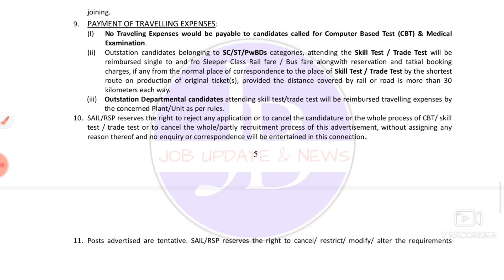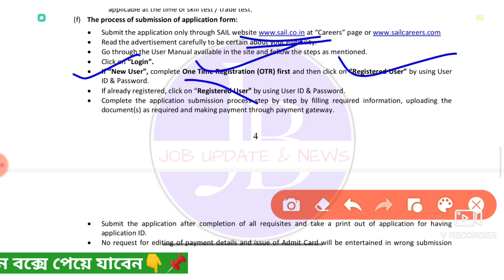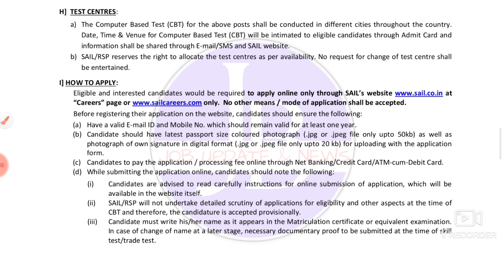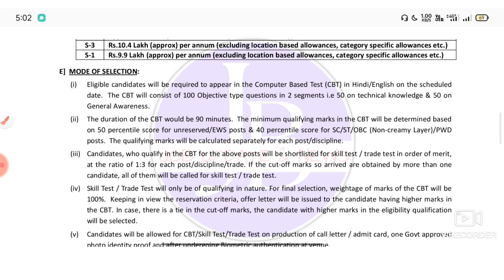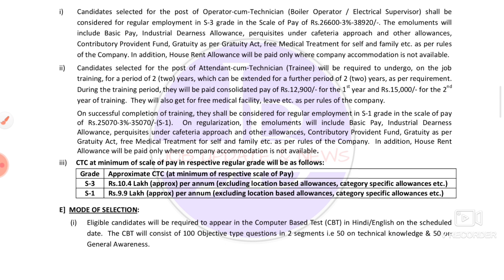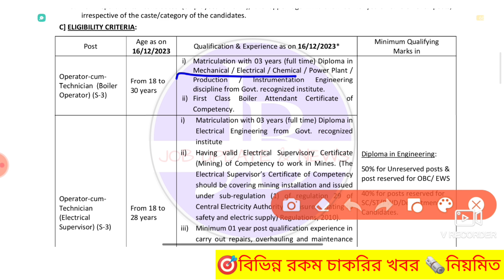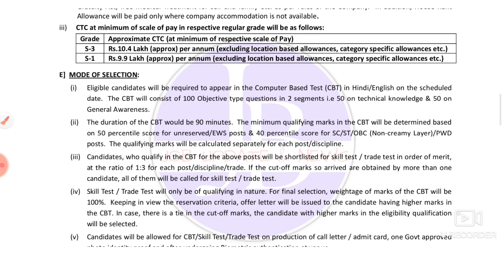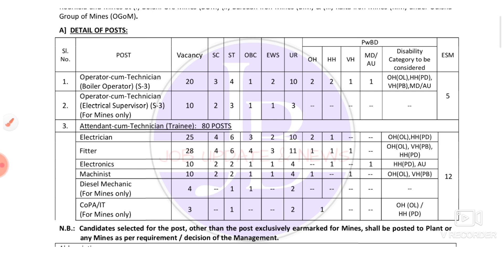🤩ফ্রী তে ট্রেনিং করে চাকরি📍মাধ্যমিক পাশ💥10th Pass Recruitment|Govt Job Vacancy 2023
Central Govt 10th Pass Recruitment 2023💥 মাধ্যমিক পাশে চাকরি📍Govt Job Vacancy 2023